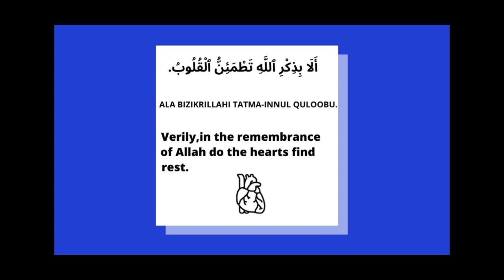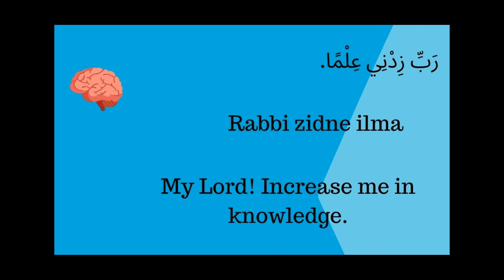Dua/best dua for forgiveness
best dua for forgiveness is the best heart best dua in Arabic best dua in Urdu
dua for the beginning of ramadan dua for beginning of ramadan